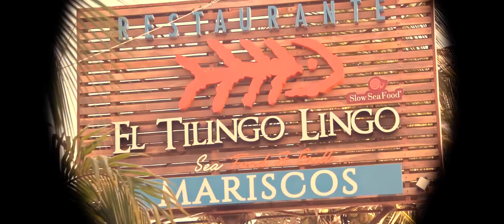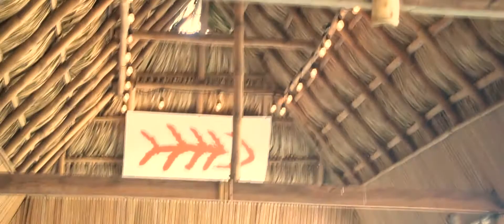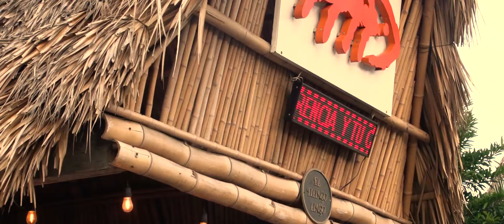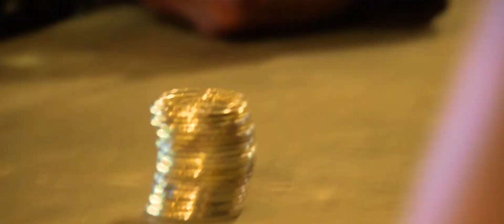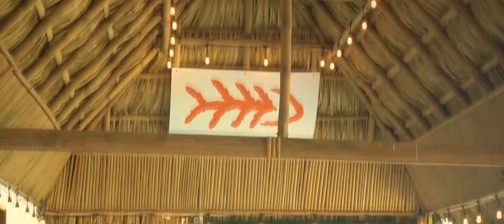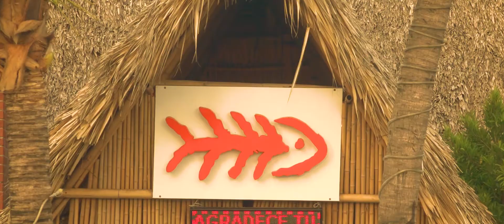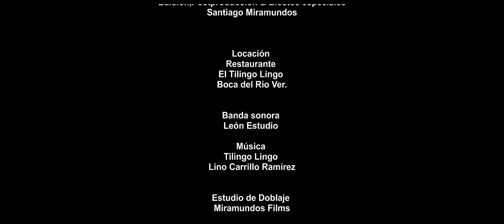CAPITAN ROON EL MAPA DEL TESORO ENCANTADO